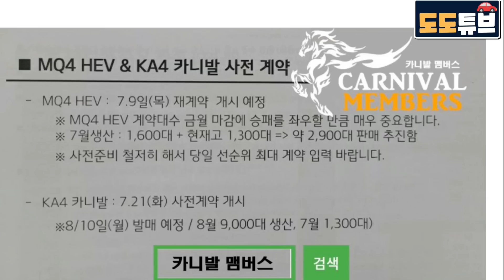카니발풀체인지 내부자료? 사전계약 7월21일? 8월10일출시? 카니발풀체인지도 하이브리드 인증없이 출시되려나?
카니발풀체인지 내부자료 유출? 사전계약일 7월21일?
출시 8월10일? 카니발풀체인지 하이브리드도 쏘렌토풀체인지 하이브리드 처럼 인증없이 출시되나?

사진 및 내용출처: 카니발풀체인지 KA4(카니발멤버스)